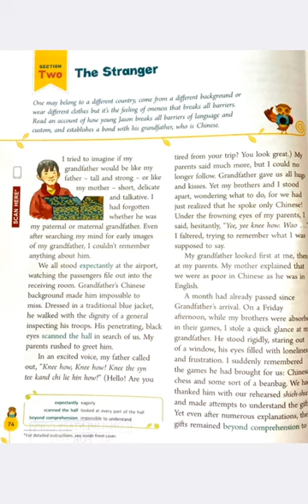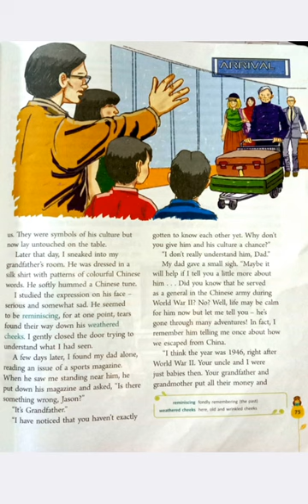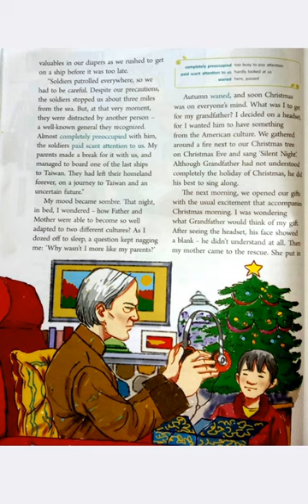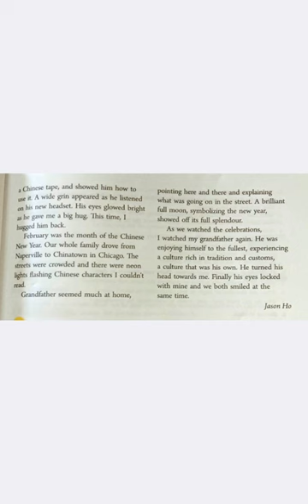Std 7 English Unit 4 L 2 The Stranger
Tr.Shiny